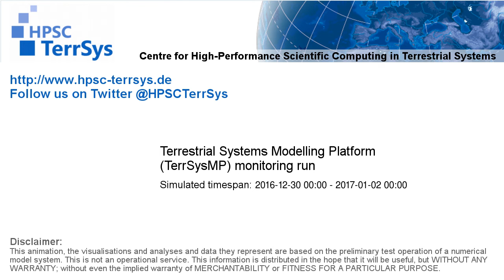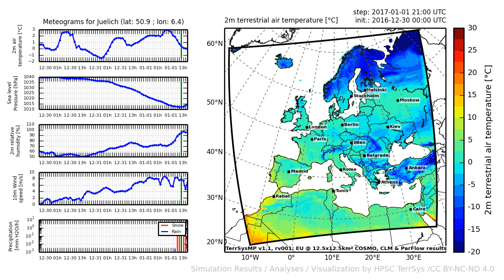TerrSysMP monitoring run 2016-12-30 - 2m terrestrial air temperature - Europe (72h)